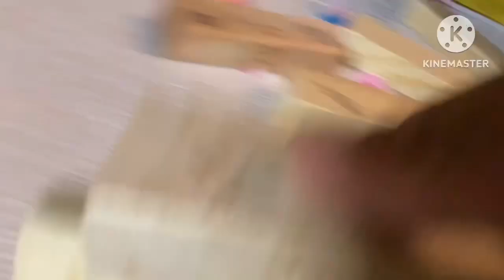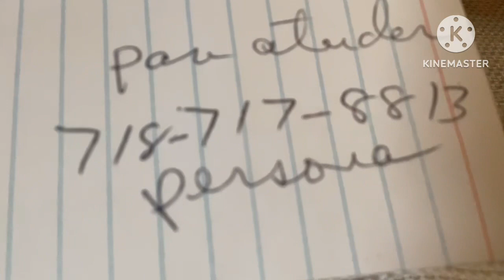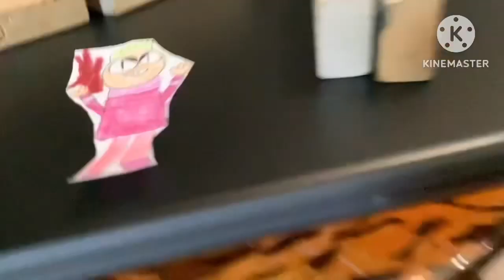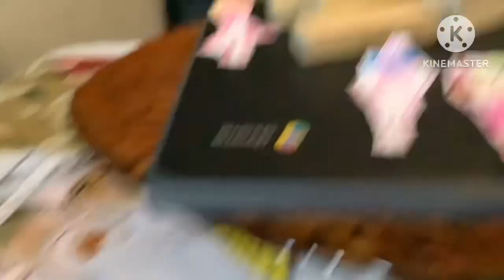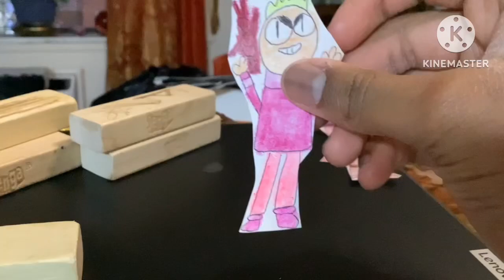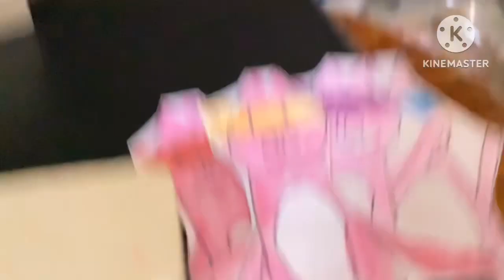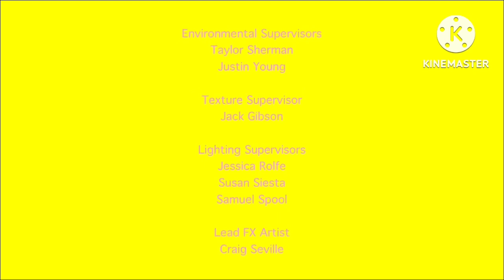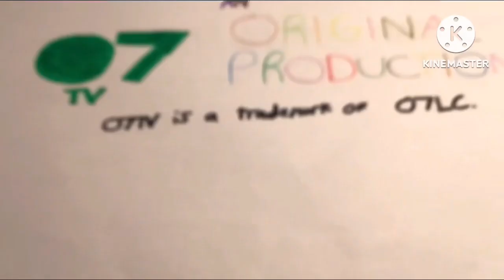Teenage Mutant Ninja Piggies S1 E17: The Ants Go Hunting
Episode Plot: Ants King and his fellow ants (including Arnold) steal some food from the picnics for their lunch, but the Teenage Mutant Ninja Piggies put them to a stop from doing that, but then they were forced to eat apples in a competition in order to get the food back in time for the picnics and festivals.￼